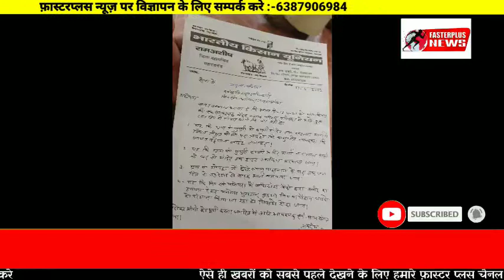दिए ज्ञापन विकास कार्य के लिए पनियरा ब्लाक के वीडियो ब्लाक प्रमुख को किसान यूनियन के नेता जी